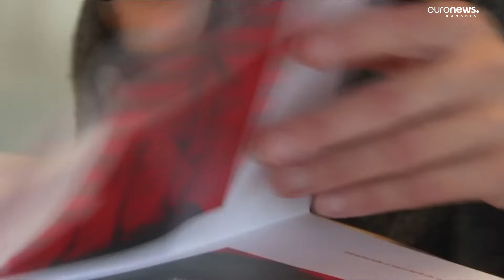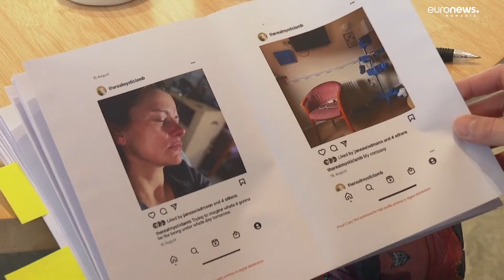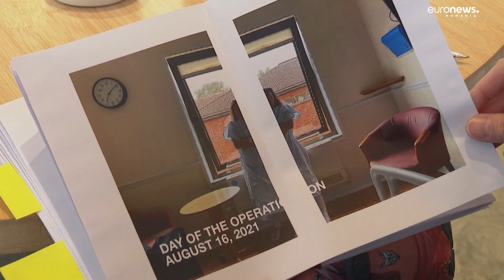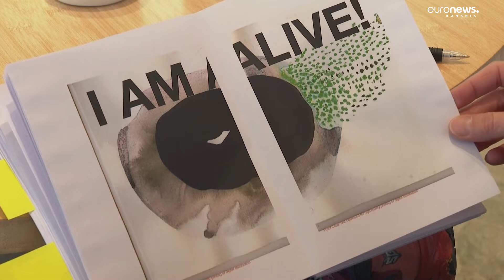Povestea din spatele unei boli: „Atunci când primești un diagnostic, pierzi atât de mult controlul”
O boală incurabilă a devenit o poveste de viață pentru o femeie din Anglia. Veronica Lukașova era un fotograf renumit, cu o familie iubitoare și o carieră de succes. Dar după ce a descoperit că are un cancer incurabil, tocmai viața a fost singurul lucru pe care nu se mai putea baza.